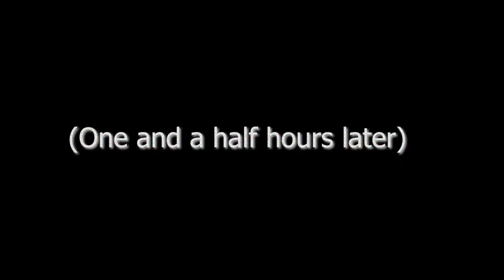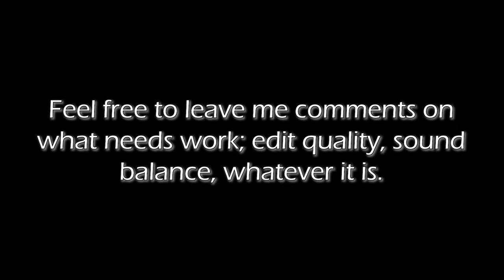Lightlocke Episode 3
Day 3 of attempting the World of Light Nuzlocke, and we make some progress... but at what cost?

Cry of Pain! - Hitoshi Sakimoto
Lazy Afternoons - Yoko Shimomura

... look, I'm gonna be honest; I still don't know what I'm doing here.